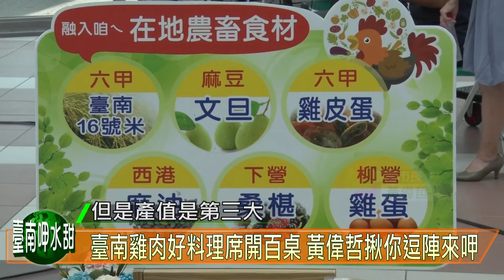臺南雞肉好料理席開百桌 黃偉哲揪你逗陣來呷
存好心做好事，作伙呷最優質的臺南雞肉。黃偉哲市長10月8日與養雞協會廖宏謀理事長、家扶基金會莊淑君主任一同出席記者會，推廣10月26日將於麻豆區曾文高工舉辦的「作伙呷國產雞肉饗宴」活動，鼓勵大家認桌做愛心，將提撥桌金4000元的5％捐贈家庭扶助基金會外，歡迎民眾認明CAS或產銷履歷等標章，優先選購最在地、最新鮮的臺南雞肉。

黃偉哲市長表示，臺南市是全國第四大養雞城市，產值則是全國第三大，足證臺南雞肉的品質優良深獲民眾青睞。市府協助農業行銷不遺餘力，12日的畜產嘉年華與26日的雞肉饗宴辦桌活動歡迎民眾踊躍參與，享受美食響應公益，中央到地方的產官學界也會一起努力，做好防疫工作與食安把關。